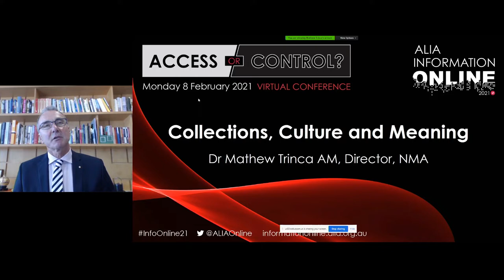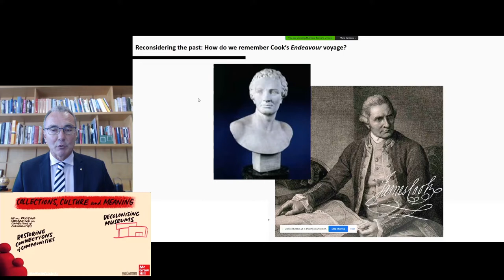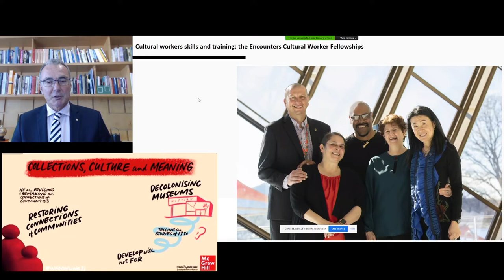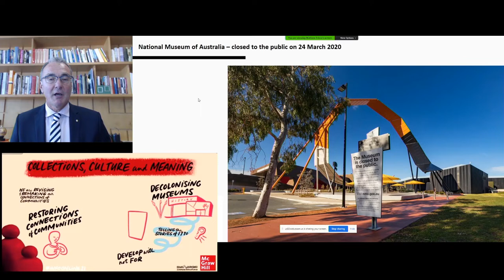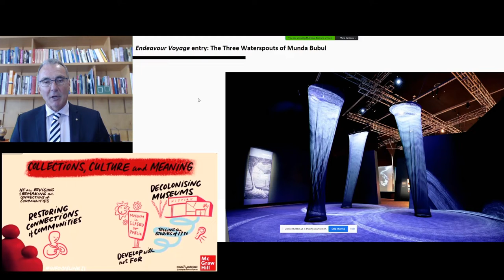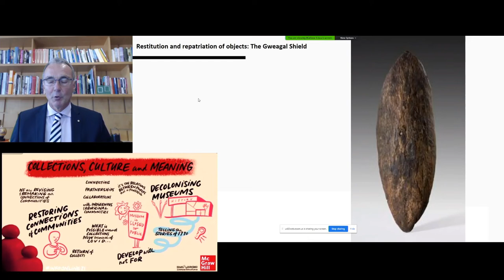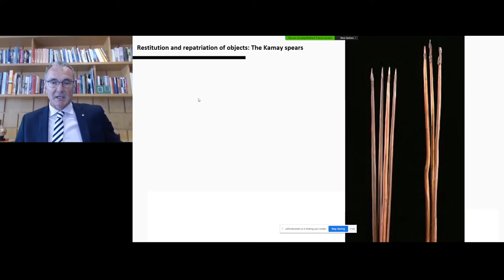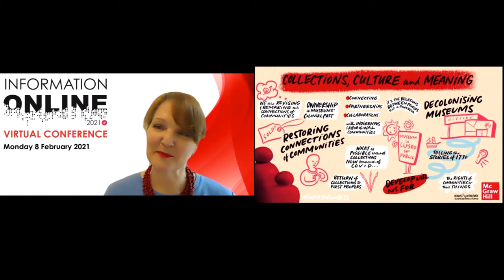Collections, culture and meaning - Dr Mathew Trinca, National Museum of Australia